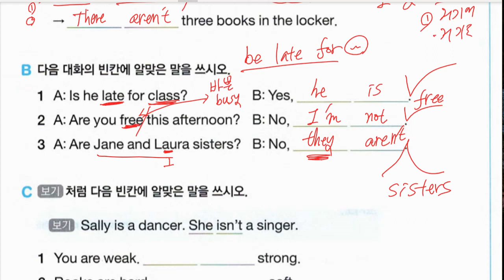배준오 2022 11 17 해설 성취도 확인 일대일 성취도 70